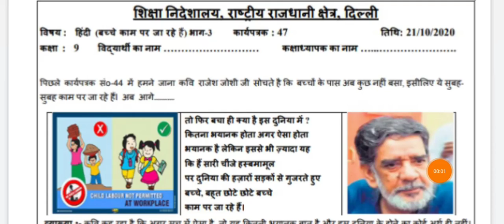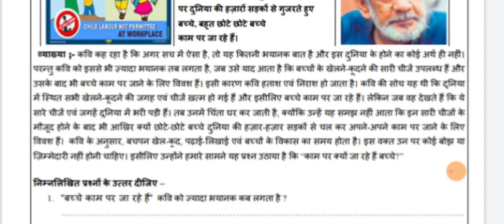Class-9 Worksheet -47 Hindi